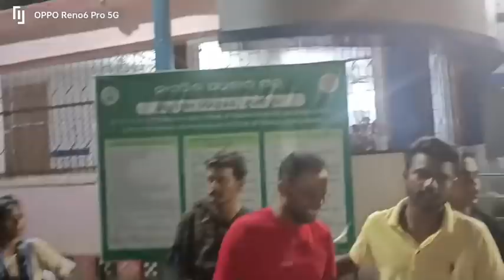CHUNI BAGARTI ଙ୍କ ଦେହ ହଠାତ୍ ଖରାପ୍ ପୁରା ଭିଡ଼ିଓ ଦେଖନ୍ତୁ